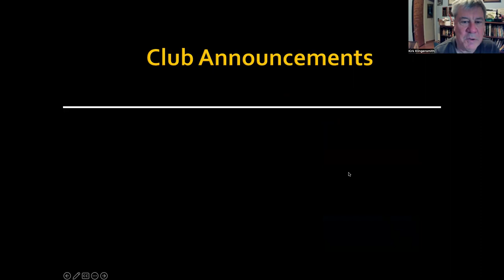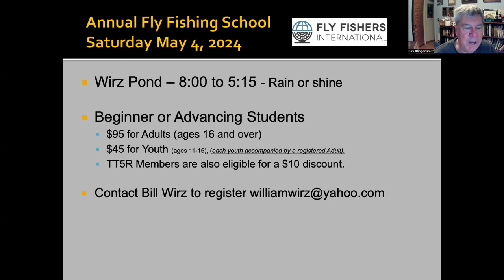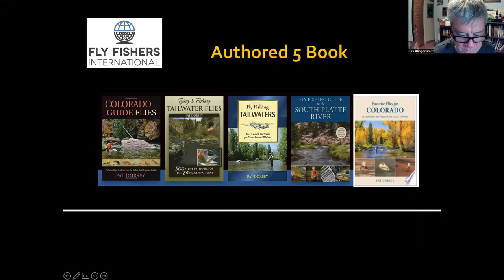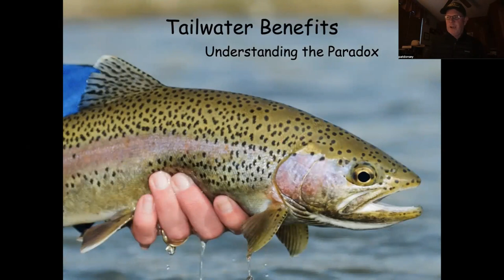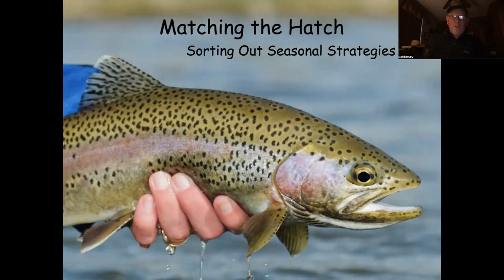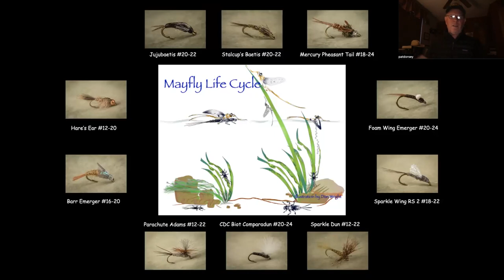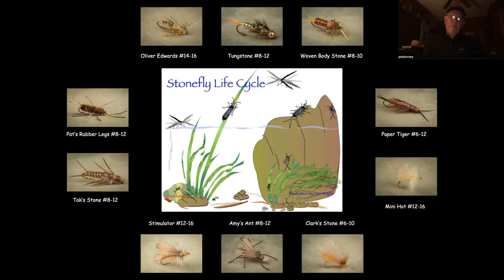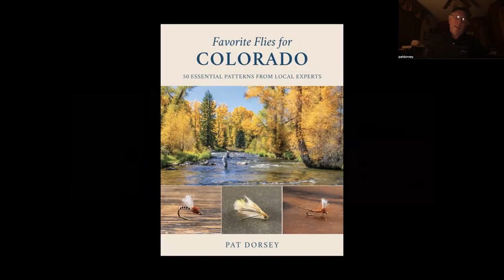January 8, 2024 TTFR Jan Program Meeting - Pat Dorsey - Tailwaters: Top to Bottom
On Monday January 8, 2024 at 6:30 pm; Twin Tiers Five Rivers FFi hosted legendary author, guide, and speaker; Pat Dorsey, who  presented Tailwaters: Top to Bottom.

Tailwaters (rivers below a dam) can create an ideal environment for trout when deep bottom-release reservoirs are managed for optimal aquatic life downstream. Colorado and other western tailwaters have developed incredible trout populations, often with very large fish. Our nearest tailwater, West Branch of the Delaware is recognized for its large and challenging trout. Our region has many other great tailwaters –Neversink, Farmington, Allegheny, Lehigh, and Clarion Rivers - to name a few.
Tailwaters provide anglers with a four-season fishery with consistent flows, clear water, large populations of trout, and dependable hatches. Pat’s talk will discuss how dams influence the downstream habitat, impacts hatches, fly selection, reading the water, etc. Pat will share how tactics and techniques to successfully fish these year-round waters.
Pat Dorsey lives in Denver Colorado. He has an expert on tailwaters and Colorado trout fisheries. Pat is a headliner presenter at national fly fishing shows, and has spoken at TU and FFi clubs across the country. Pat’s five books and innovative fly patterns have helped many to improve understanding and success of tailwater fisheries; and with other challenging trout fisheries.
This talk has something for all of us – whether you are a seasoned tailwater specialist, or looking to take your first trip, or if you wanting some ideas for western fishing destinations from one of the top guides on the South Platte.